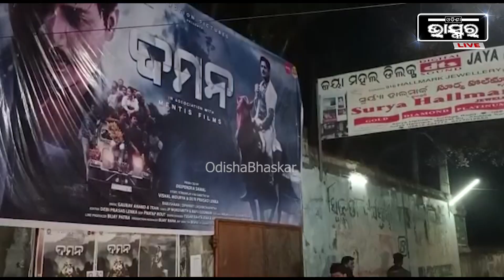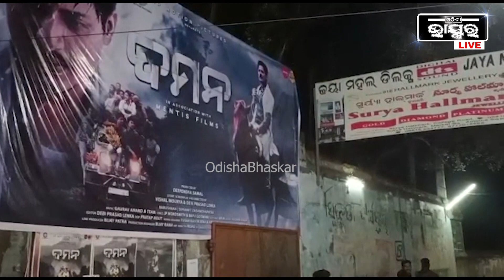ସିନେମା ହଲରେ ବସି ଚଳଚ୍ଚିତ୍ର ଦେଖିଲେ ୮୦ରୁ ଅଧିକ ଅନାଥ ଶିଶୁ..